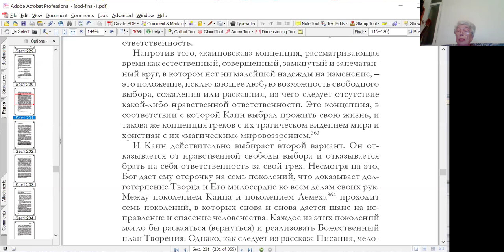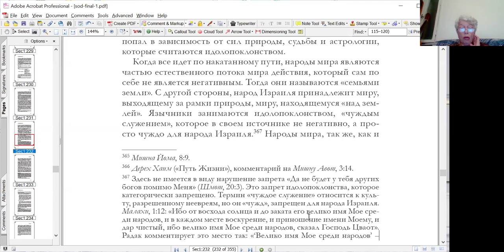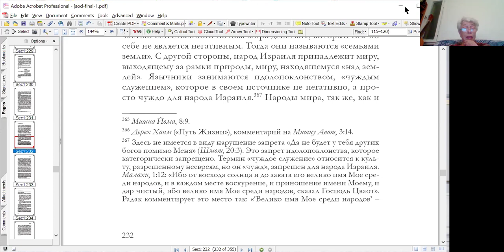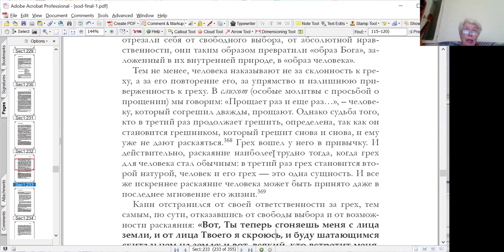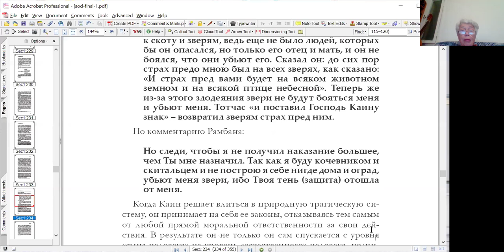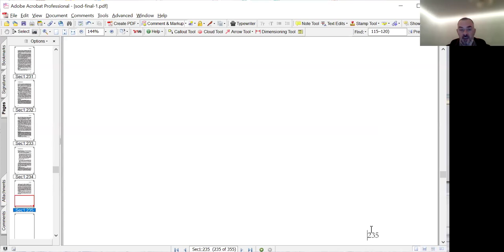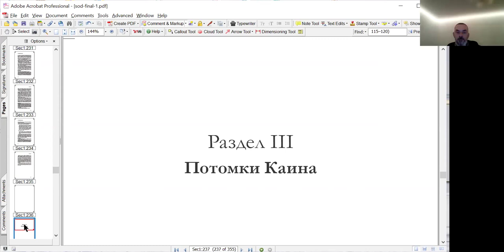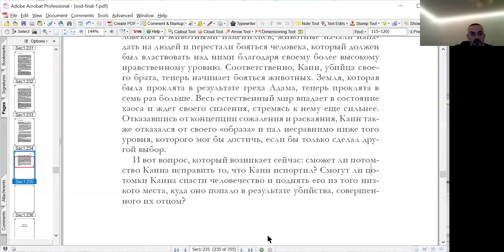"Трагическая концепция и еврейский подход", курс «Тайна еврея, рав Маниту», Нехама Симанович.